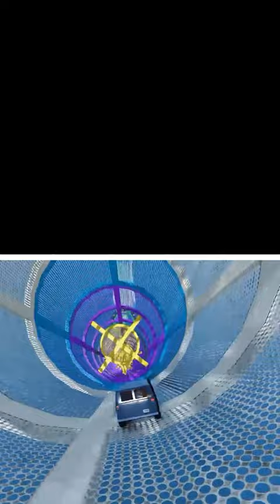These business insight stats are crazy from John Sills!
Less corporate, more fun.

Enjoy this highlight from Episode 102 of the CX Insider Podcast, in which Author and Managing Partner of the Foundation John Sills discusses how to perfect the Human Experience in a digital world being threatened by the power of AI.

Tune in to CXI now to witness the best of professionals discussing retail, banking, healthcare, automotive and technology, on the best customer experience podcast out there!